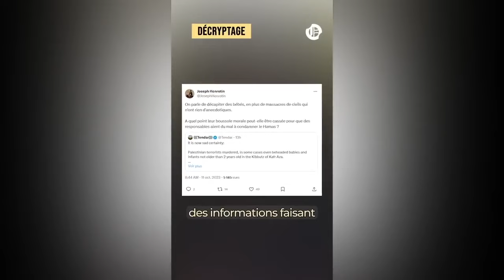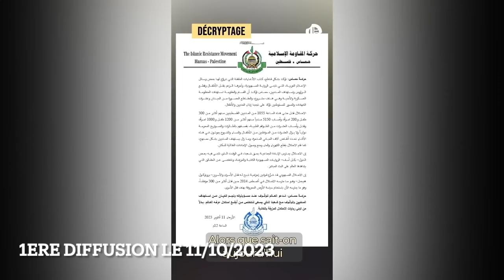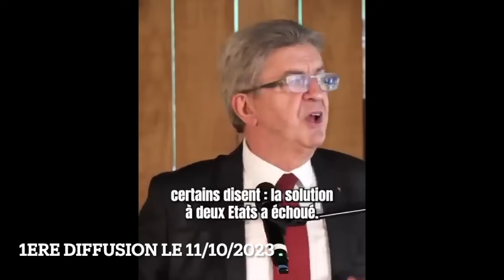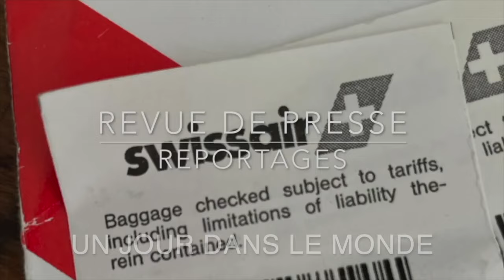Ukraine une défaite annoncée Israël Palestine un an deja